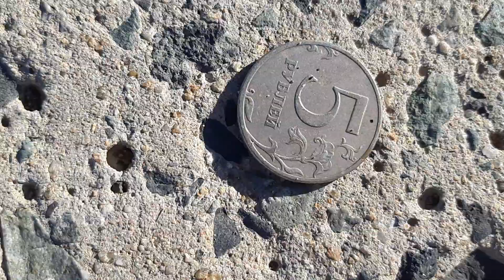Новая зона отдыха. У Амурского Залива.